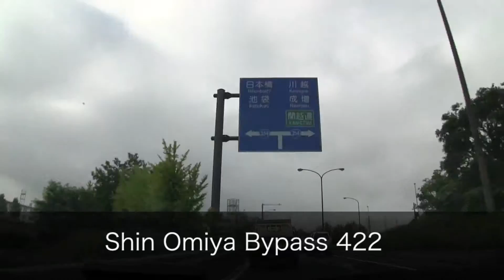【Driving in Japan】Shin Omiya Bypas 422（1377）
Shin Omiya Bypass from Bijyogi, Saitama Pref. to Nerima, Tokyo Pref..

Video Camera : Canon iVIS HF G10
Wide-converter :  Canon WD-H58W